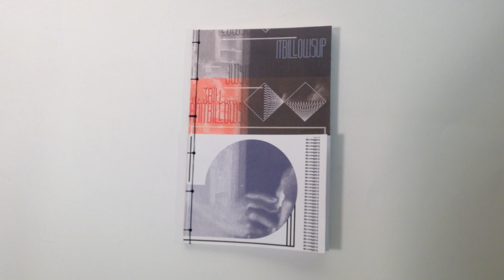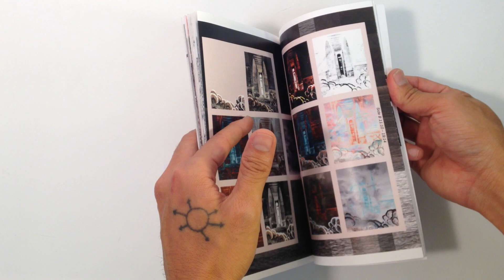"It Billows Up" Book Flip-Thru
Thad Higa & Sontag Shogun present "It Billows Up", a companion piece to the eponymous record. They asked a bevy of artists to listen to the new record and submit material of their own as a response or heavily influenced by the sounds heard on the record.